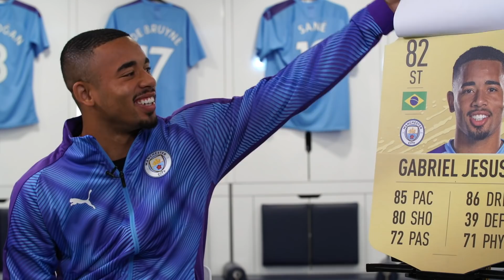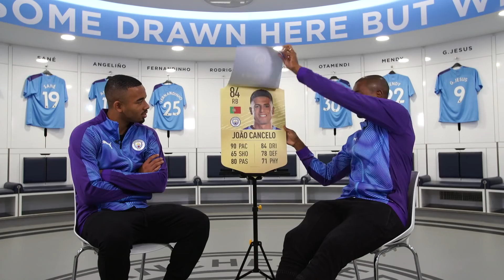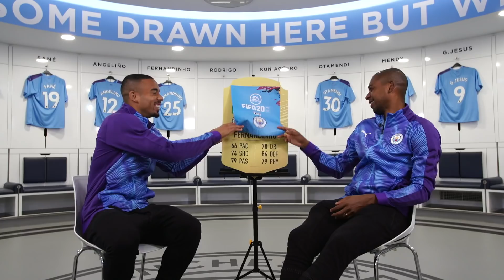FIFA 20 | GABRIEL JESUS and FERNANDINHO GUESS NEW RATINGS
Can Man City players guess their team mates, from the new FIFA 20 ratings?